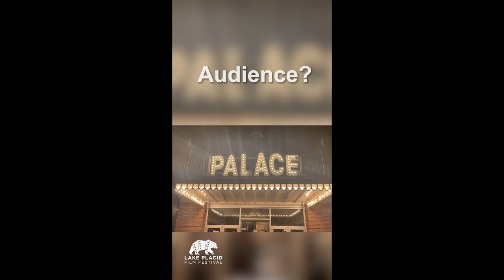Your Shorts Are Showing Late Deadline is 9/1/23!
Your submission comes with two All Access Passes to Attend the Festival:

Hear from and interact with film professionals, including those currently scheduled to appear:

*Barbara DeFina (Goodfellas, Age of Innocence, You Can Count on Me)
*Summer Crockett-Moore & Tony Glazer (Choice Films, Umbra Stages)
*Artists in Residence: Kris Lefcoe (Superstore), Pamela Cederquist (Mindhunter)
*Film Commissioners from across New York, including Jerry Stoeffhaas (Governor's Office), Debby Goedeke (Albany), Tim Clark (Buffalo), and Nora Brown (Rochester/Finger Lakes)
*Paul Hardart (NYU Clinical Professor of Marketing, Being John Malkovich, Pitch Black)

Attend mixers and networking events with our partners, including UPWIFT, Catalyst Story Institute, and 518 Film Network.